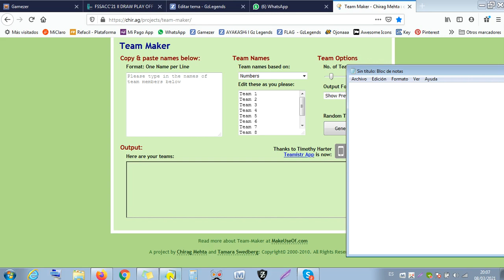DRAW PLAY OFF COUPLE ARROW